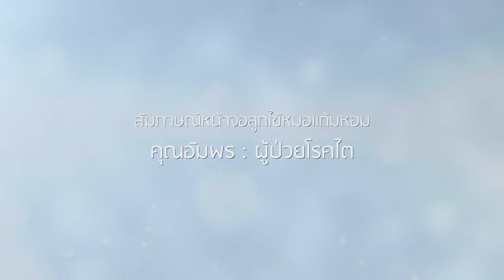[TH026] สัมภาษณ์หน้าจอ : คุณอัมพร ผู้ป่วยโรคไต [หมอแก้มหอม]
ติดต่อประเทศไทย :
หมอแก้มหอม อโรคยา เดอ สารภี
333 หมู่ 4 บ้านท่าต้นกวาว ต.ชมภู อ.สารภี เชียงใหม่ 50140
CALL CENTER (THAI) : 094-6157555 / 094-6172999 / 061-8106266